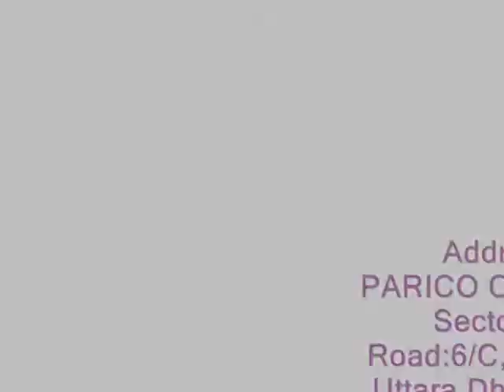T Shirt Company Italy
PARICO CLOTHING is one of the leading T-Shirt Company. . T-Shirt Company Italy,T-Shirts Company Italy, T-Shirts Companies in Italy, T-Shirt Company in Italy, Company of T-Shirt in Italy, Italy T-Shirt Company , T-Shirt Supplier Italy, t shirts Factories in Italy , T-Shirt Industry Italy, Tee Shirt Factory in Italy, T-Shirt Manufacturer Italy, Tee Shirt Company in Italy, T-Shirt supplier in Italy, t-shirt printing Company in Italy, organic t-shirt factories in Italy, custom t shirt factory Italy.